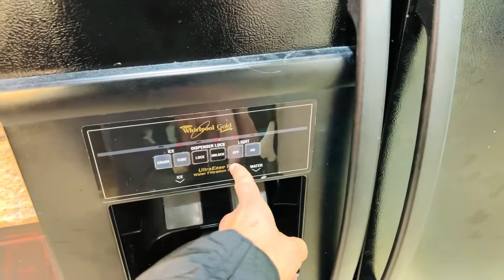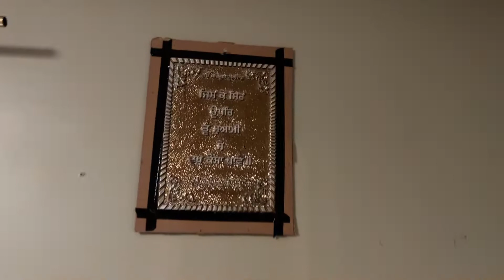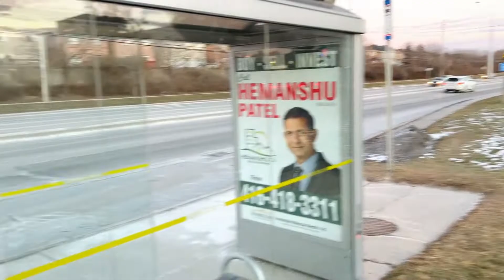Home🏠 tour Vlog student homes in canada🇨🇦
In this video i give information about homes in canada. I explained rent, locations and everything about student houses in Brampton.